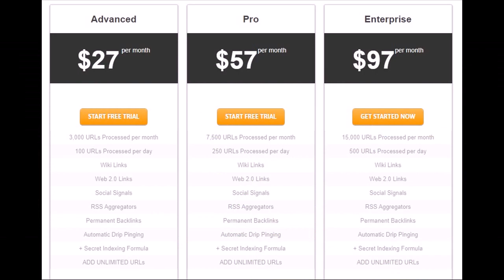backlink creation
250,000+ Twitter Users
100% Cloud Based
Google Safe
30 Day Money Back Guarantee